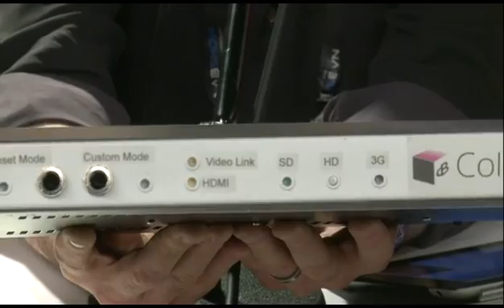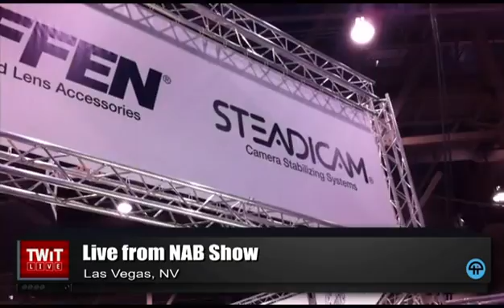TWiT Live Specials 72: TWiT Live @ NAB Show 2011 Day 1 Part 1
Hosts:Leo Laporte, Alex Lindsay, Scott Wilkinson, and Kirk Harnack
Day 1 live coverage of NAB Show 2011 with Leo, Alex, Scott and Kirk.
Running time: 1:40:06